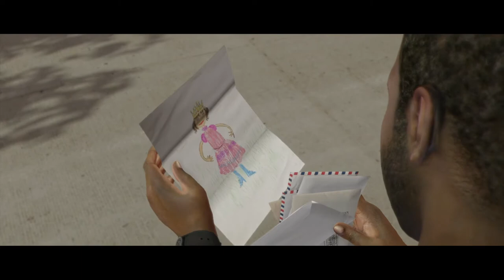Beyond Two Souls GAME ENDING: Life With Jay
90 //
100 goto 10

OG Original Gamester since the industry began from quarter machines to Commodore & Atari, through 8 & 16 bit to now. 20yr 757 DJ, gangster rap connoisseur, a name in high-end photography, drug war veteran, zombie virus apocalypse survivor, 1 screw short of a screw, a complete towel sometimes.

Hulu Brain Trust member and Twitch Affiliate, I live stream & post Let's Play & Unboxing videos, highlight reels, how-to guides and in-depth looks into glitches, working with game developers to improve their games.